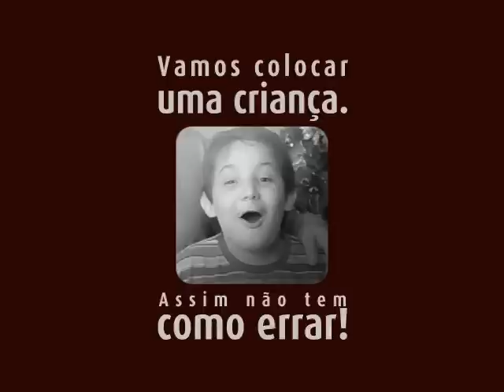Jovem Nerd - Making of Natal dos Correios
Em dezembro o Jovem Nerd se juntou a vários outros blogs na campanha Natal dos Blogueiros, encabeçada pelo Jacaré Banguela.

O objetivo era participar e divulgar a ação Papai Noel dos Correios, onde qualquer pessoa podia ir à uma agência, adotar a cartinha de uma criança carente endereçada ao bom velhinho e atender seu pedido.

Mas quem disse que falar para a câmera é fácil? Aqui está o making of mais que atrapalhado do Jovem Nerd.